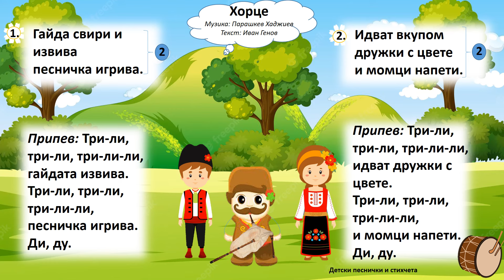"Хорце"-Музика: Парашкев Хаджиев; Текст: Иван Генов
Хорце
Музика: Парашкев Хаджиев
Текст: Иван Генов

1.Гайда свири и извива
Песничка игрива. /2

Припев: Три-ли, три-ли, три-ли-ли,
гайдата извива.
Три-ли, три-ли, три-ли-ли,
песничка игрива.
Ди, ду.

2.Идват вкупом дружки с цвете
и момци напети. /2

идват дружки с цвете.
Три-ли, три-ли, три-ли-ли,
и момци напети.
Ди, ду.